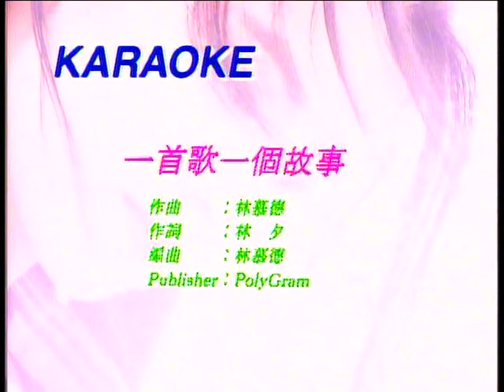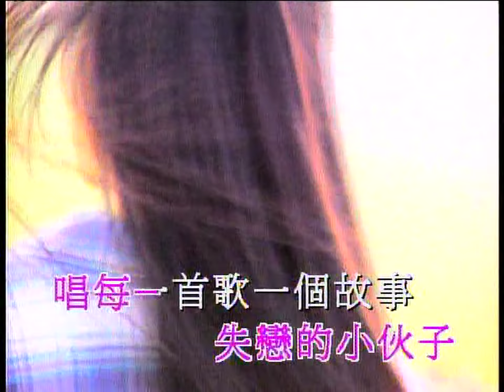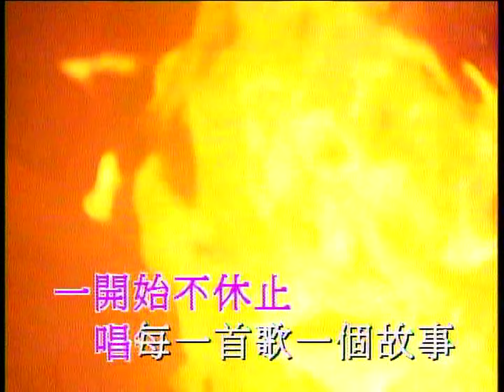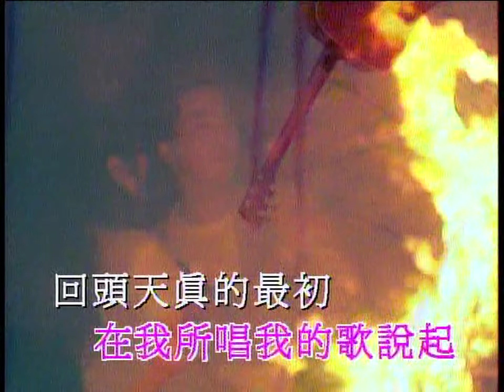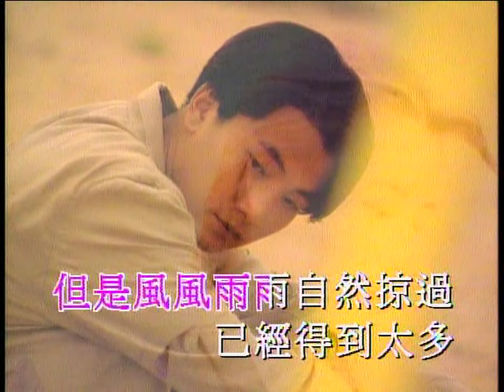一首歌一個故事 - 譚詠麟 - Vocals (原版主唱) (HD 60FPS)